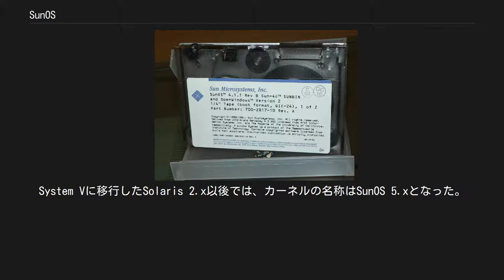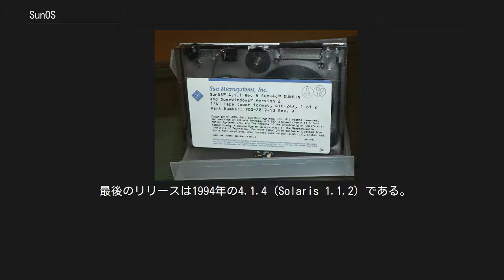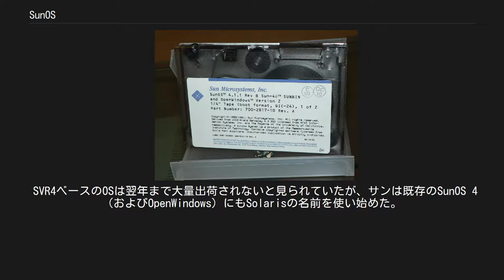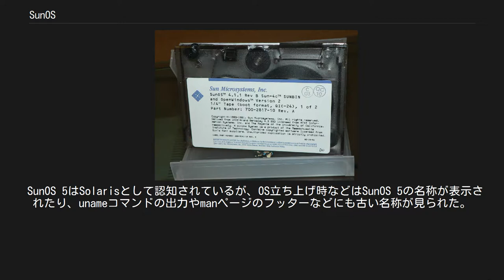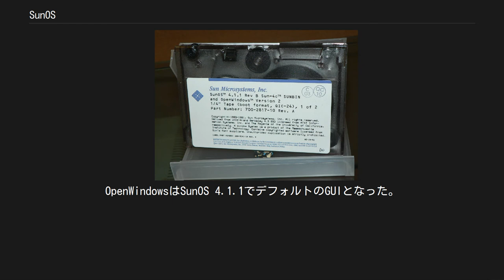SunOS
SunOSはサン・マイクロシステムズ（サン）が4.1cBSDをベースとして開発したUNIXオペレーティングシステム (OS) の一種である。
後にSolarisと名を変えSunOSはOSのカーネルの名称となっている。
 1983年、BSDの創始者であり同開発グループの中心メンバーであったBill Joyがサンを設立するにあたり、新たに開発したOSであり、4.1cBSDがベースとなっている。
SunOSはNISやNFSなどの今日のUNIXシステムにおいて標準となった技術を次々に実装して着実にバージョンアップを重ねていった。
 1987年、サンとAT&Tは提携し、標準のUNIXシステムの開発を進める事を発表した。
その後、1989年にAT&TからAT&T System V Release 4の発表、そしてSolaris 1.1.2 (SunOS 4.1.4) を最後にSystem Vへと全面移行することとなった。
System Vに移行したSolaris 2.x以後では、カーネルの名称はSunOS 5.xとなった。
 SunOS 1と2はSun-2シリーズをサポートしており、Sun-1のCPU基板を（MC68010に）アップグレードしたSun-2も含んでいた。
SunOS 3はSun-2とSun-3シリーズ (MC68020) をサポートしていた。
SunOS 4はSun-2（4.0.3まで）、Sun-3（4.1.1まで）、Sun386i（4.0、4.0.1、4.0.2のみ）、Sun-4 (SPARC) アーキテクチャをサポートしていた。
SunOS 4はSPARCプロセッサを完全サポートした最初のリリースだったが、Sun-4システムはSunOS 3.2でも一部サポートされていた。
 SunOS 4.1.2はサン初のマルチプロセッシングマシンである sun4mアーキテクチャをサポートした (SPARCserver 600MP)。
カーネルは1つのロックしかなく、1度に1つのCPUだけがカーネルを実行できる方式であった。
 最後のリリースは1994年の4.1.4 (Solaris 1.1.2) である。
sun4、sun4c、sun4mはサポートされていたが、sun4dはサポートされていない。
 SunOS 4.1.3および4.1.4は1998年12月27日まで出荷され続けた。
保守サポートは2003年9月30日に終了した。
 SunOS 4.1.1インストール媒体（磁気テープ） 1987年、AT&Tとサンは、当時最も一般的なUNIXであったBSD（SunOS固有の機能も含む）とSystem VとXENIXを統合する共同プロジェクトの開始を発表した。
その成果がSystem V Release 4 (SVR4) である。
 1991年9月4日、サンは次のOSメジャーリリースはBSDのコードベースからSVR4ベースへの切り替えを行うことを発表した。
このリリースを社内ではSunOS 5と呼んでいたが、対外的にはこの時点からSolarisの呼称を使い始めた。
また、このブランド名はSunOSだけを指すのではなく、OpenWindowsデスクトップ環境とOpen Network Computing (ONC) 機能を包含したものだとした。
 SVR4ベースのOSは翌年まで大量出荷されないと見られていたが、サンは既存のSunOS 4（およびOpenWindows）にもSolarisの名前を使い始めた。
例えば、SunOS 4.1.1はSolaris 1.0と改称され、SunOS 5.0はSolaris 2.0の一部とされた。
SunOS 4.1.xは1994年までリリースが継続され、それぞれにSolaris 1.xという名称も付与された。
バージョン番号の対応は単純ではない。
以下に対応表を示す。
 SunOS 5はSolarisとして認知されているが、OS立ち上げ時などはSunOS 5の名称が表示されたり、unameコマンドの出力やmanページのフッターなどにも古い名称が見られた。
 SunOS 5.x以降は、Solarisのバージョン番号との対応は単純で、マイナー番号が同じになっている。
例えばSolaris 2.4はSunOS 5.4に対応する。
しかし、Solaris 2.6 以降、"2." が表示されなくなり、従来のマイナー番号だけが表示されるようになった。
したがって、Solaris 10...